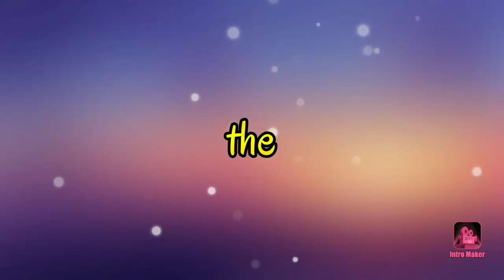Q- Park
Q Park is located in the municipality of Compostela Cebu. This park is perfect if you're looking for a quiet place to pray and spend a few hours enjoying the breathtaking scenery.